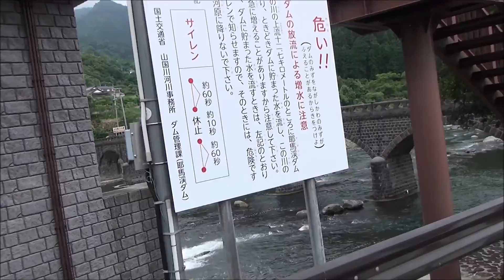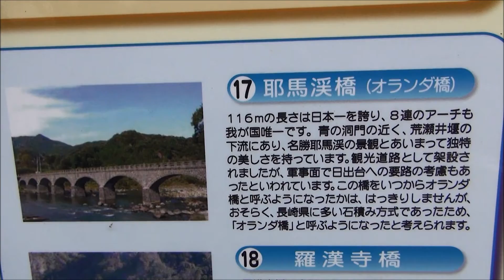H27(2015)6/21①リルファのリリー【りい散歩】耶馬溪橋(オランダ橋)(大分県中津市)!!日本一の長さの8連アーチ石橋!!リリーが渡る!!